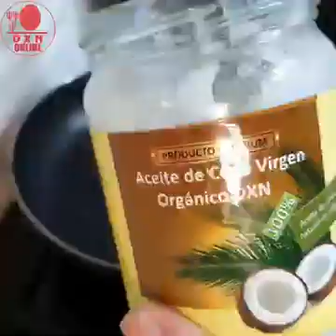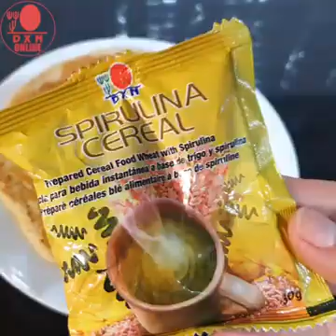kuchen mit Spirulina Cereal